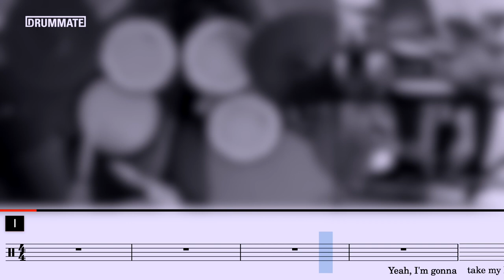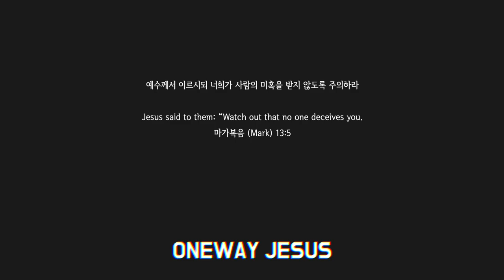[Lv.13] Old Town Road - Lil Nas X (★★★★☆) Pop Drum Cover with Sheet Music